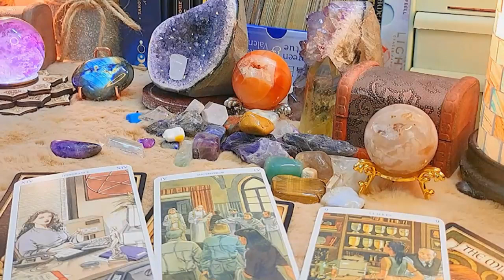ARIES SEPTEMBER 2023 THEY PLANNED ON SACRIFICING & IMPRISONING YOU BECAUSE OF YOUR GIFTS ARIES TAROT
ARIES SEPTEMBER 2023 - THEY PLANNED ON SACRIFICING & IMPRISONING YOU BECAUSE OF YOUR GIFTS ARIES SEPTEMBER LOVE TAROT READING
Hello!!!